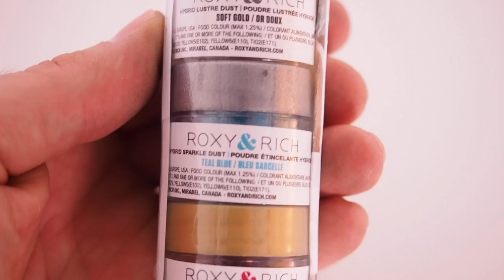OSSAS sponsorship 2016